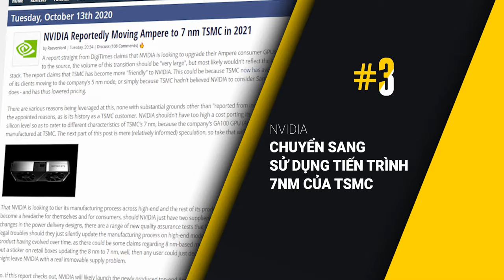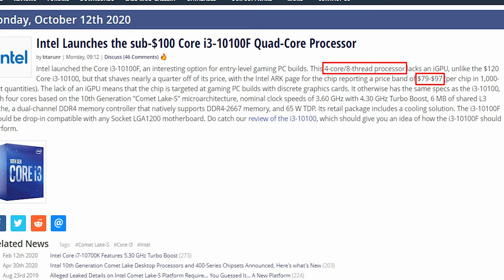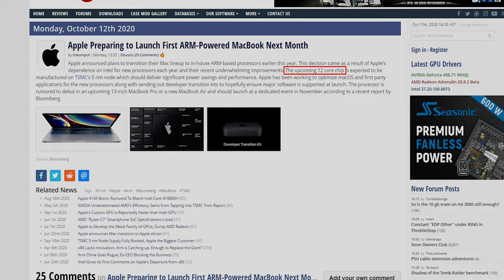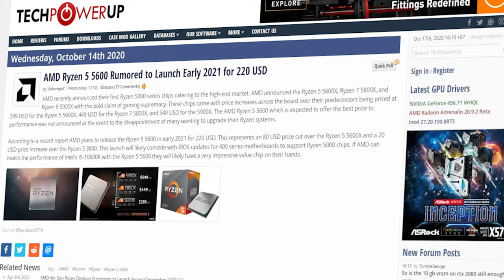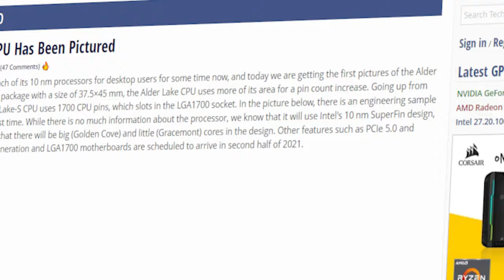TàuNhanhCôngNghệ #9 RTX 3000 Super Có Thể Là 7nm, Apple Chuyển Sang Dùng CPU ARM Vào Tháng Sau...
0:00 Hi anh em!
0:44 Intel ra mắt Core i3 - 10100F, giá 2.4 triệu
1:36 Apple ra mắt Macbook dùng chip ARM vào tháng sau
2:32 Nvidia chuyển sang sử dụng tiến trình 7nm của TSMC
3:15 Ryzen 5 5600 ra mắt đầu năm sau, giá 220$
4:05 Lộ diện hình ảnh của Intel Alder Lake-S